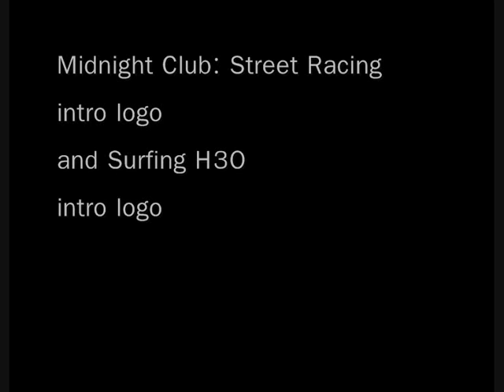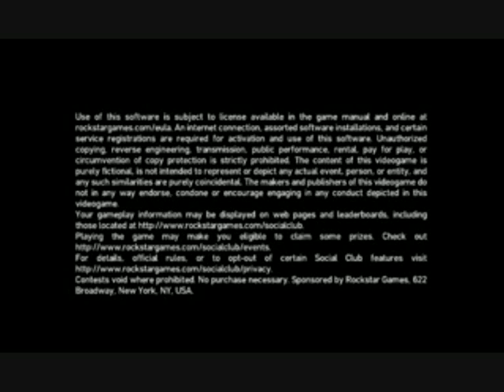Rockstar games logo intro collection (2011)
All intros belong to Rockstar Games and Take Two interactive.